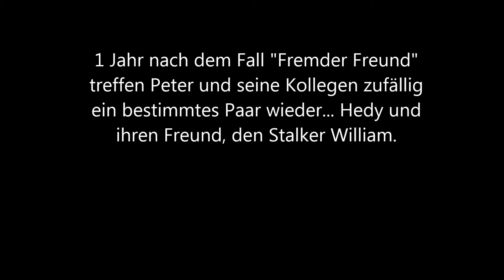Die Drei ??? Parodie - Peters Rache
Nach der haarsträubenden Geschichte, die Peter in "Fremder Freund" (Dreitag) durchmachen musste, kommt es jetzt zu einem guten Ende... allerdings nicht für William.